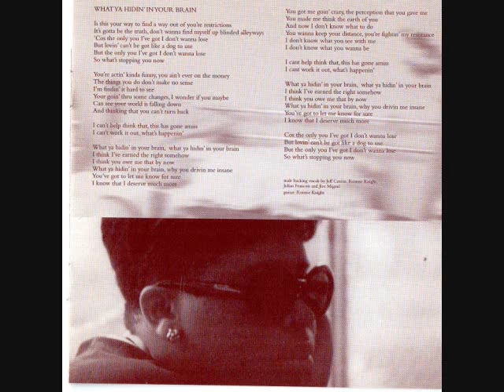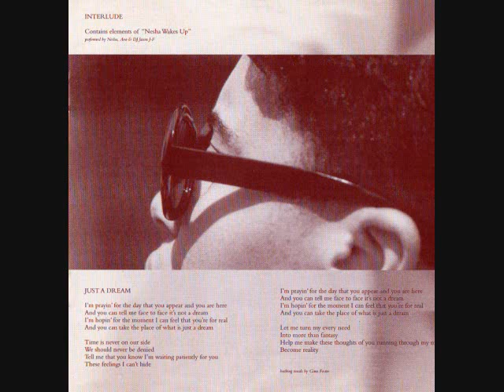Loren ― I Feel Fine